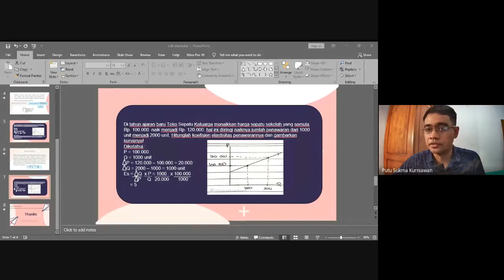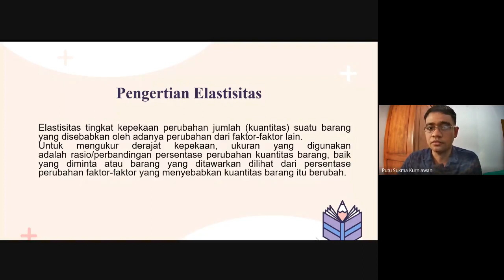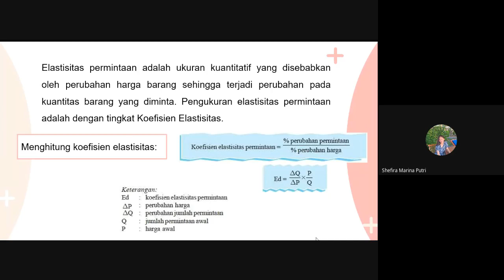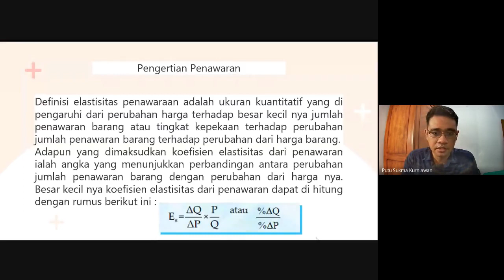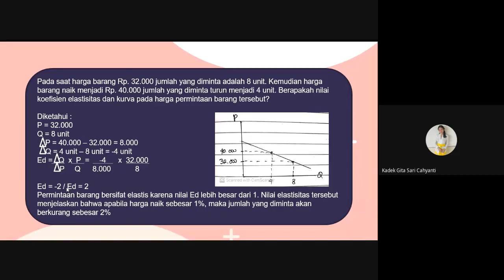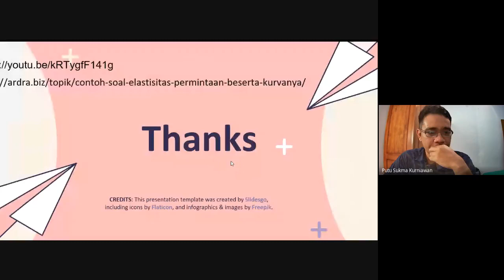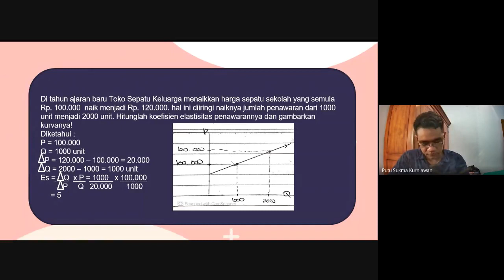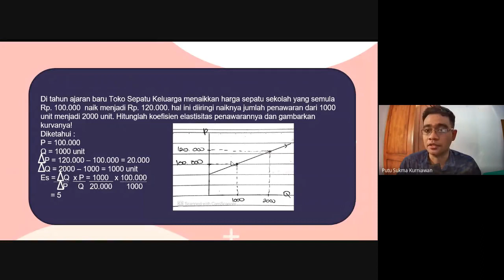Membahas Konsep Elastisitas dalam Kuliah Matematika Ekonomi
Video ini adalah rekaman kuliah Matematika Ekonomi pada kelas 1A, Prodi Akuntansi D3, Universitas Pendidikan Ganesha. Materi yang dibahas mengenai konsep elastisitas. Semoga video ini dapat bermanfaat bagi pelajar yang lain.